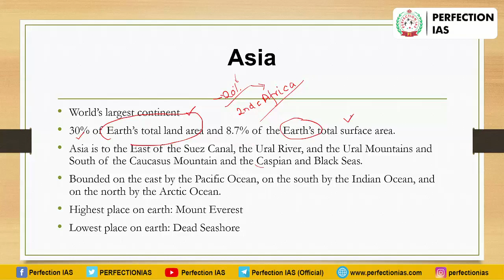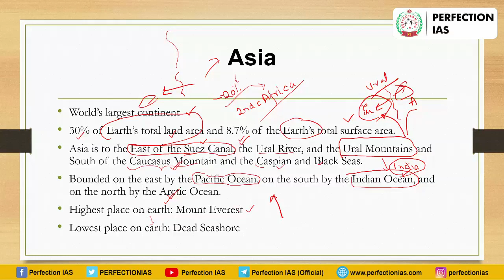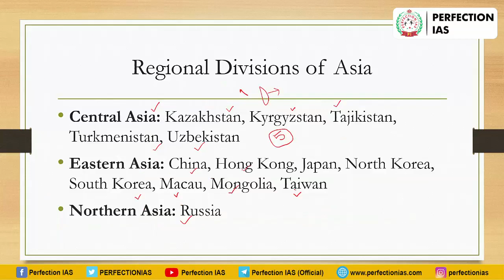WORLD GEOGRAPHY, CONTINENTS OF THE WORLD, PART 6, BPSC 68 PRELIMS, PERFECTION IAS